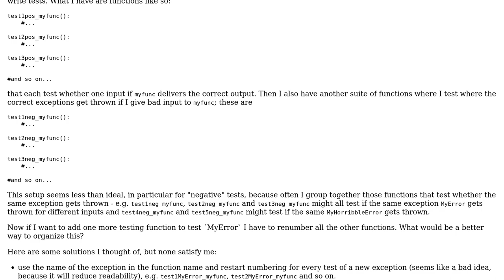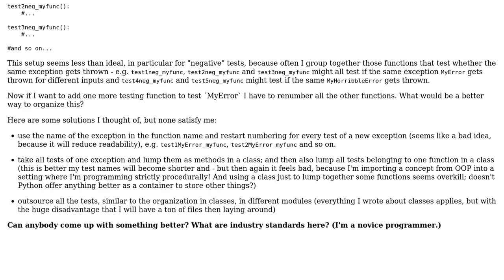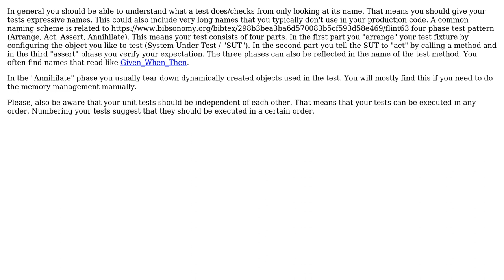Software Engineering: How to organize my test functions?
With thanks & praise to God, and with thanks to the many people who have made this project possible! | Content (except music & images) licensed under CC BY-SA | Music | Images & others | With thanks to user l7ll7 user Jan Linxweiler and the Stack Exchange Network Trademarks are property of their respective owners. You are responsible for your own actions.